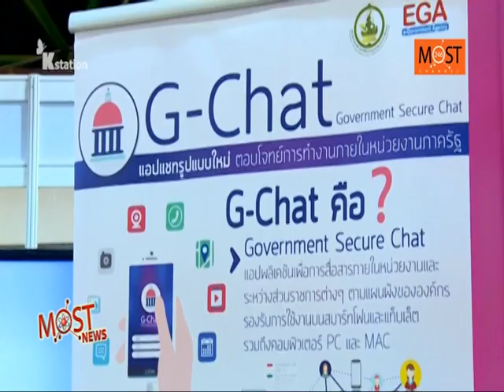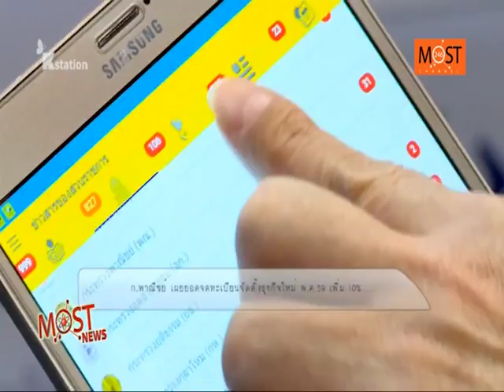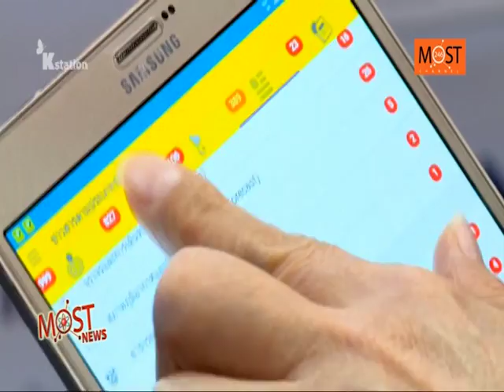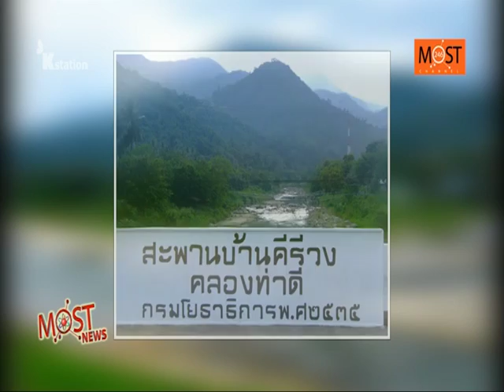MOST NEWS ออกอากาศ 21/6/2559 ช่วงที่ 2 SCIENCE ECONOMY FOR SMEs & OTOP